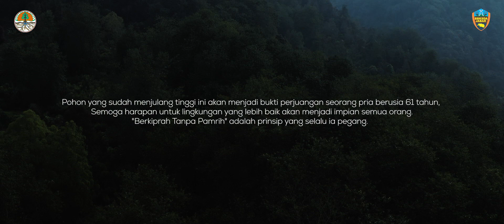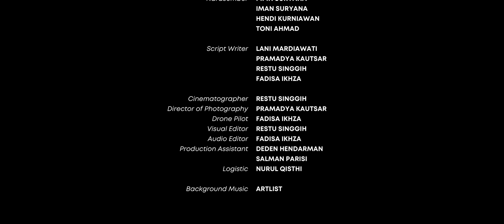The Father of Tree: Gunung Papandayan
"The Father of Tree: Gunung Papandayan" adalah kisah inspiratif tentang seorang pejuang lingkungan bernama Pipin Suryana, yang lebih dikenal dengan Abah Ipin. Hidupnya didedikasikan untuk pelestarian hutan dan ekosistem di Gunung Papandayan, Kabupaten Garut.
Kesadaran akan pentingnya hutan dalam menyediakan air dinyatakan dengan menanam, merawat pohon, menggali embung penampung air, dan ikut dalam kegiatan patroli Resort Konservasi Gunung Papandayan dengan memegang teguh prinsip “berkiprah tanpa pamrih”.
Semangatnya menginspirasi keluarga dan masyarakat untuk sama-sama menjaga kelestarian hutan dan alam dalam wadah komunitas “Rawayan” sehingga diberi julukan “Virus Reboisasi”.
Penghargaan Kalpataru – Perintis Lingkungan (2014) Presiden RI, Operasi Wanalaga Lodaya (2003) BBKSDA JABAR II, Juara I Manajemen Lingkungan (2010) PT. Sampoerna TBK, Raksa Persada Peduli LIngkungan (2014) Gubernur Jawa Barat, Pemenang Inovasi Jabar Tema Lingkungan Hidup (2014) Gubernur Jawa Barat, Perintis Lingkungan Kabupaten Garut (2014) Bupati Garut, SCTV Award Inspirasi Upaya dan Karya untuk Lingkungan Hidup (2015) adalah beberapa yang telah diraih Abah Ipin menjadi salah satu bukti pengakuan atas dedikasinya menjaga alam.
Harapan Abah Ipin untuk generasi berikutnya, agar meneruskan perjuangannya untuk kelestarian lingkungan yang menjadi impian semua orang.